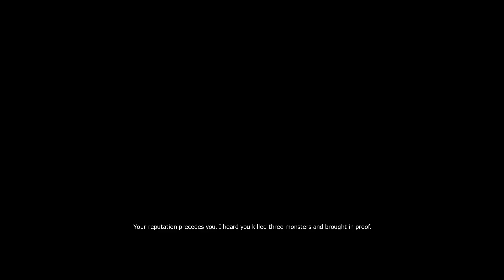The Witcher (2007) Walkthrough Part 9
This is the story of Geralt of Rivia, a witcher – a genetically enhanced human with special powers trained to slay monsters. He is tasked with curing Temeria's King Foltest's daughter, Princess Adda, of a curse that transforms her into a feral monster. Years later, a group of witchers find an amnesiac Geralt unconscious in a field and take him to the witcher stronghold of Kaer Morhen. As he struggles to recall his memories, the castle is attacked by a gang of bandits named the Salamandra...